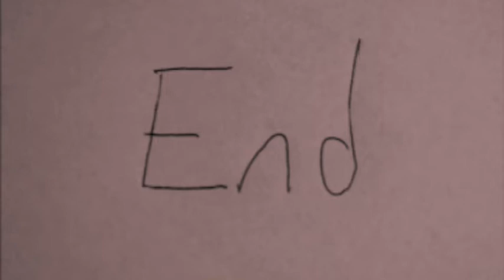Matchstick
Made entirely with a still shot camera, music by Jose Gonzalez (check that guy out :D )